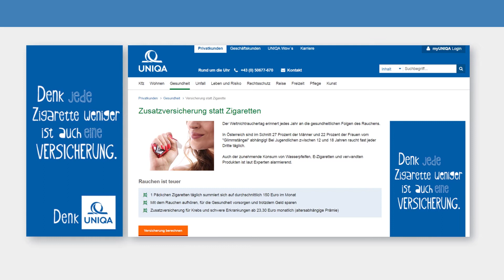Beste Data Insight Kampagne: UNIQA - Denk Smart Data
iab webAD 2017

Beste Data Insight Kampagne (Silber)
Beste digitale Kampagne (Silber)
Best Digital Research (Shortlist)

Kunde: UNIQA
Einreicher & Mediaagentur: Mindshare
Kreativagentur: Springer & Jacoby